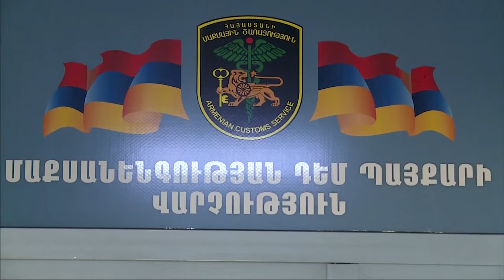Ոստիկանության և ՊԵԿ ծառայողները թմրանյութ և զենք են հայտնաբերել